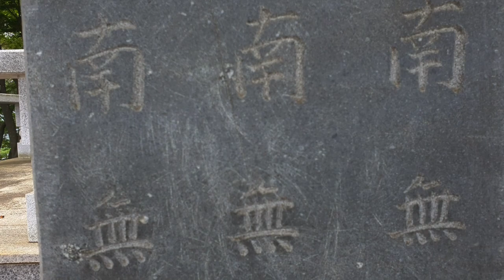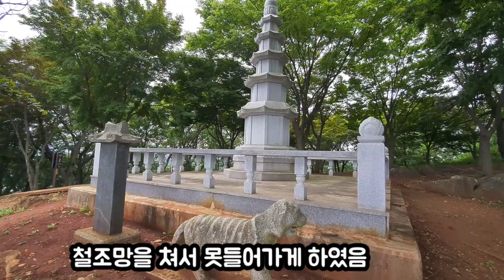사형집행장,조선시대 동해안의 사형수들은 여기서 사형을 집행했답니다,으~아 으시으시합니다.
자료에 의하면, 동해안 쪽에서 발생한 사형수들은 전부 여기서 사형을 집행했답니다.
으시으시 합니다,,
Korea
the old place of execution